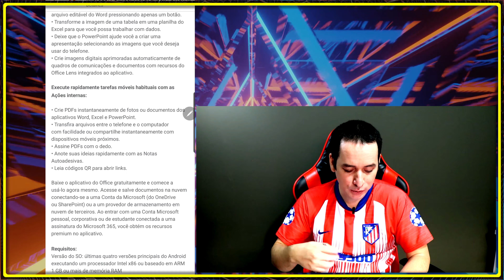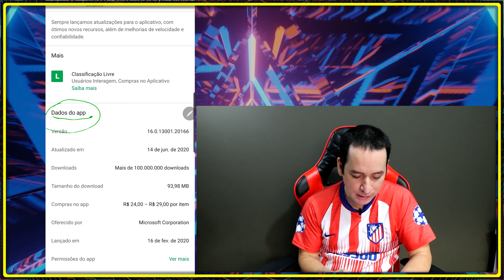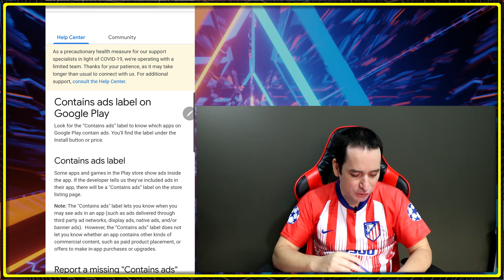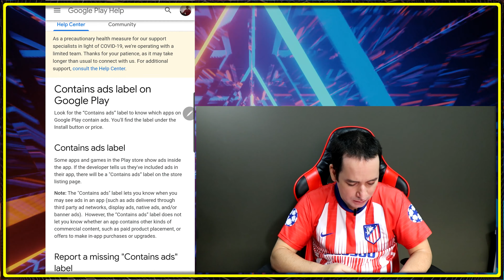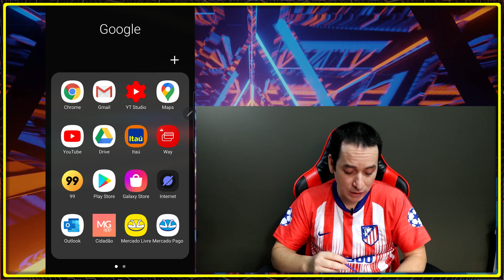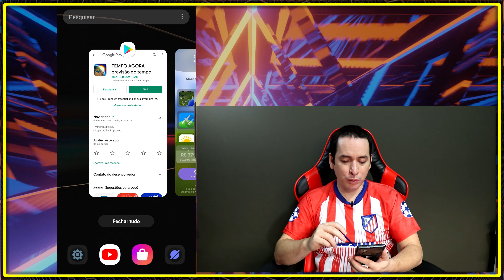Dicas importantes - Compras no Google Play: Saber se os aplicativos são pagos, alugados ou grátis?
Nome do Comando: TecnologiaGamer CP